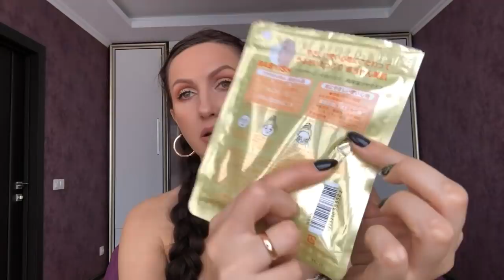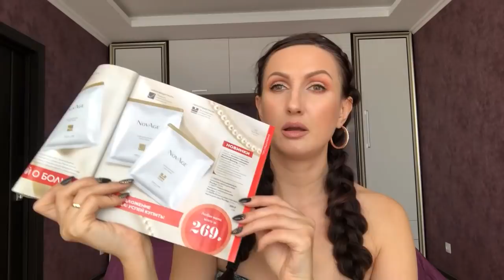маскомарафон 24 ФИШКИ ИСПОЛЬЗОВАНИЯ ТКАНЕВОЙ МАСКИ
24 секрета использования тканевых масок.
Как использовать тканевую маску?
Как усилить эффект как минимум в два раза?
Какие продукты работают лучше вместе с тканевыми масками?
Что сделать чтоб не получить обратный эффект от применения масок.
Почему у некоторых маски вместо полезного эффекта, наоборот сушат кожу.
Как эффективно запускать НОВУЮ тканевую маску?
Зачем нужно запечатывать маску кремом

Масочная неделя. 7 дней = семь масок. Что это такое?
Стартуем ВМЕСТЕ? Смотри в Инстаграмме

Восстанавливающая тканевая маска для лица NovAge от Орифлэйм с гиалуроновой кислотой

Оформить постоянную скидку покупателя от 20% или стать партнером моей команды